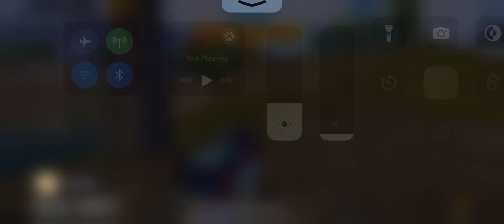PUBG MOBILE | CONQUEROR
🏆18x  Conqueror : S16 , S17 ,S18 ,S19 , C1S1-C3S8    🏆

Ranks 4th on North America Leader board .
Country : Trinidad & Tobago
Sever : North America
Sever : Europe
Device : Iphone 12 pro max , Ipad
4 Finger Claw.

For epic clips